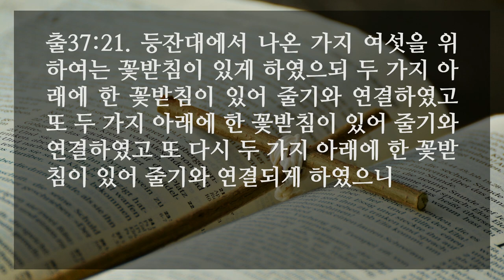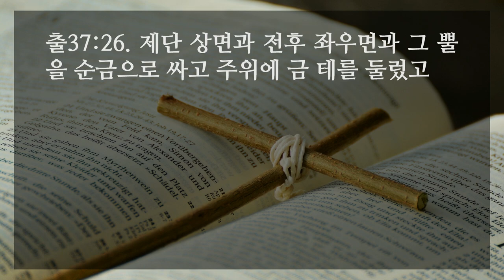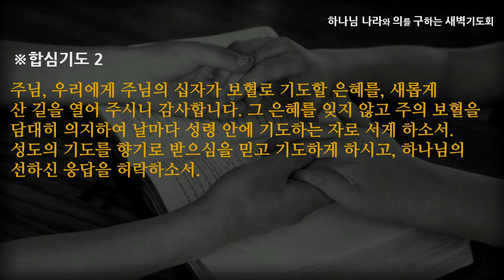[선한목자교회] 새벽기도 2022년 06월 15일 | 그 피가 우리를 살게 합니다 - 강성은 목사 [출애굽기 37:1-29]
그 피가 우리를 살게 합니다 - 강성은 목사 [출애굽기 37:1-29]